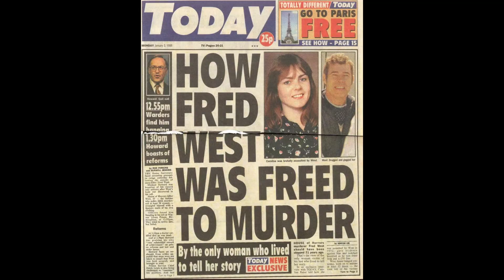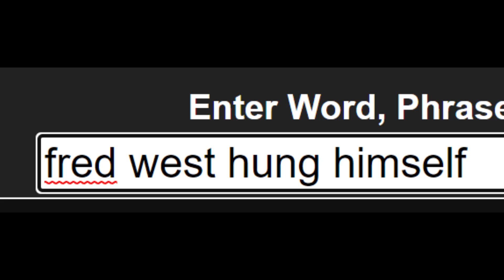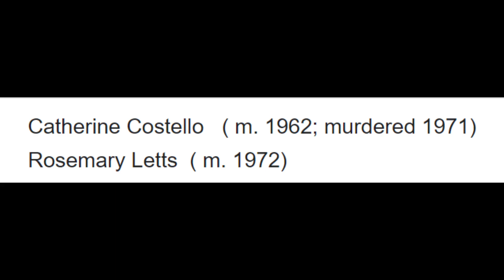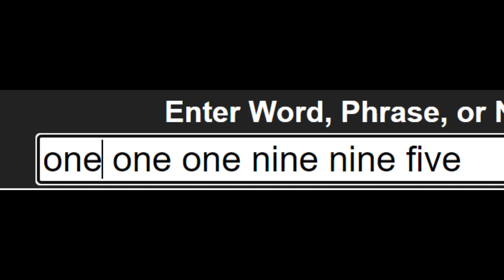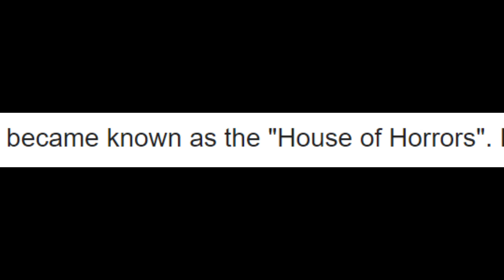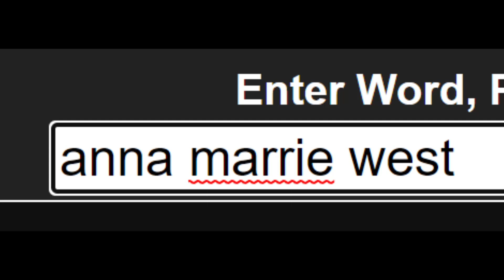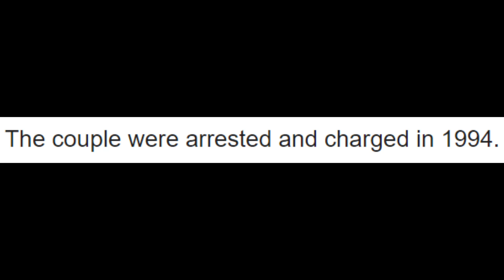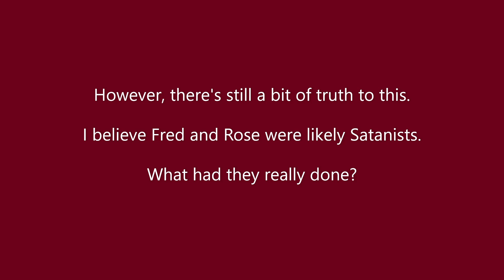Fred's Fake House Of Horez